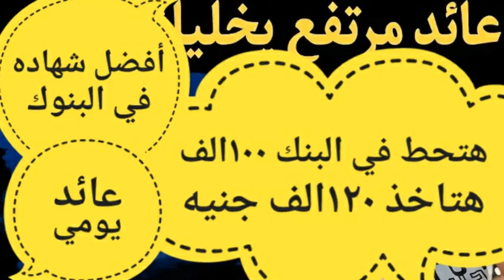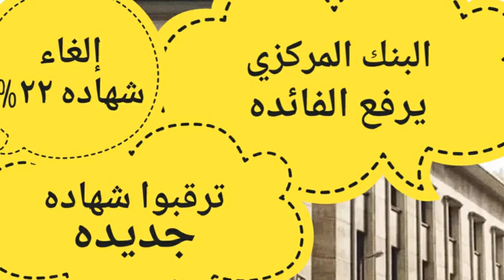التعويم والشهادات\ لكل أصحاب الشهادات/شهاده جديده إصدار شهادة جديده /أفضل شهادات الاستثمار1